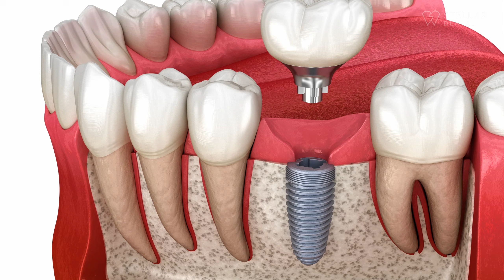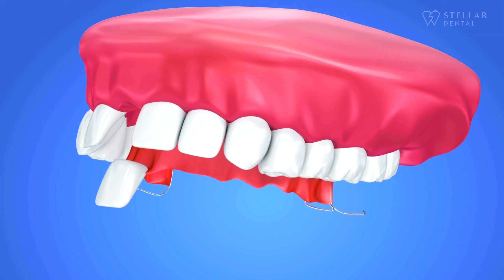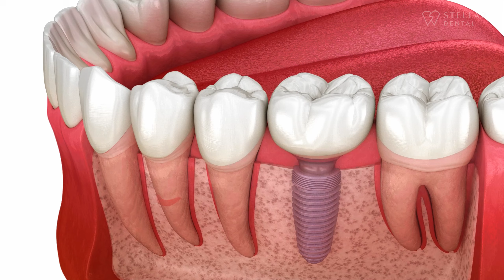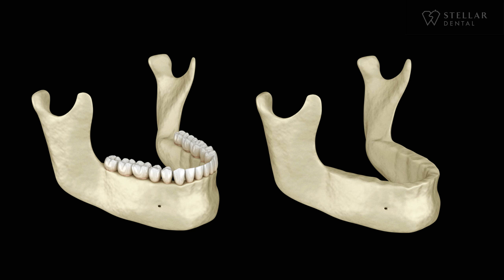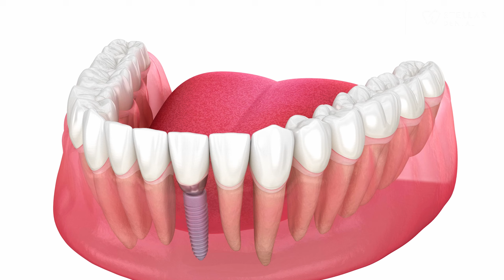Gigi Palsu VS Implan Gigi: 6 Perbezaan Besar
Gigi palsu atau implan gigi? Mana satu pilihan terbaik untuk korang?

Hey semua! 🤗 Dalam video kali ni, kita akan bandingkan gigi palsu dengan implan gigi. Jom tengok perbezaan, kelebihan, dan kekurangan kedua-duanya.

Kami juga akan kongsi tips dan nasihat tentang cara memilih yang paling sesuai dengan keperluan korang. 👍🦷

00:00 Intro Kenapa Perlu Ganti Gigi Hilang
00:40 Ciri-ciri Gigi Palsu
01:07 Ciri-ciri Implan Gigi
01:55 Beza Gigi Palsu dengan Implan Gigi
06:05 Faktor Pemilihan
06:34 Rumusan